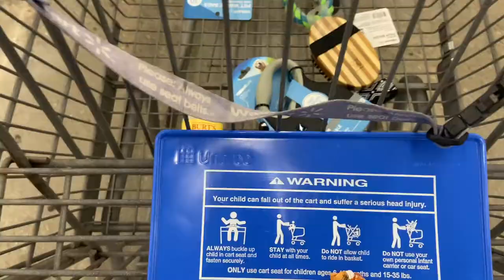WE GOT A PUPPY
Hello friends!! We got a puppy! I am so excited for you all to meet our Labrador Retriever named Mochi. I hope you enjoy this video!